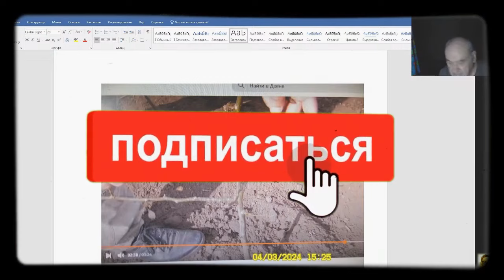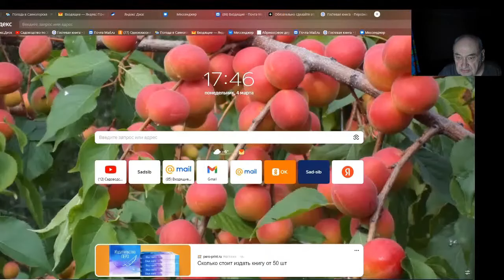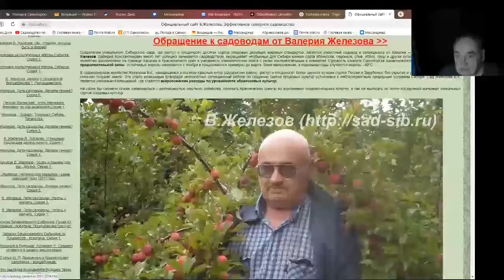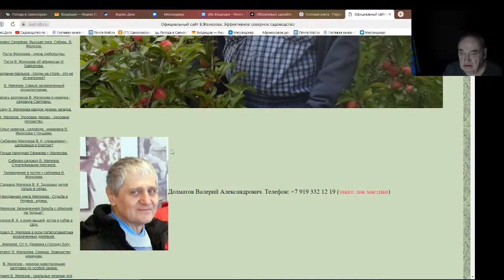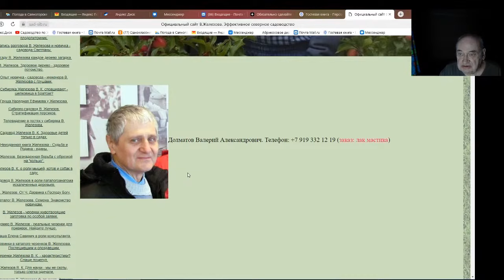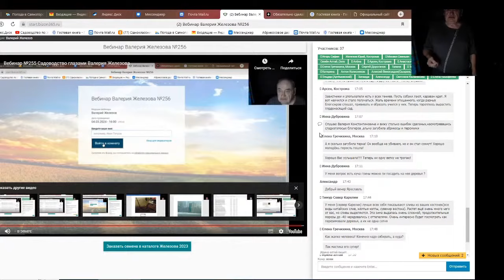Железов Валерий. Вебинар 277. ч. 3. Поможем сообща Долматову Валерию Александровичу!